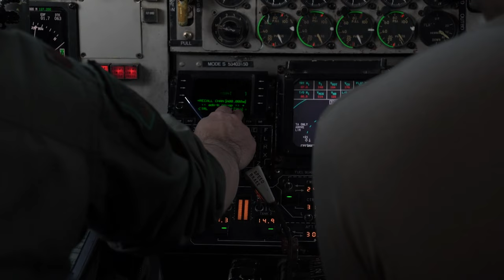22nd Air Refueling Wing refuels 44th FS F-15s and 14th FS F-16s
U.S. Air Force F-16 Fighting Falcons assigned to the 14th Fighter Squadron, Misawa Air Base, Japan, and U.S. Air Force F-15 Eagles assigned to the 44th Fighter Squadron, Kadena Air Base, Japan, are refueled by a KC-135 Stratotanker assigned to the 22nd Air Refueling Wing, McConnell Air Force Base, Kansas, over the Joint Pacific Alaska Range Complex during RED FLAG-Alaska, Oct. 14, 2022.

22nd Air Refueling Wing refuels 44th FS F-15s and 14th FS F-16s
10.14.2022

 RF-A provides integrated joint and multilateral training opportunities in the JPARC, an expansive co-located air and land range with significant potential for co-located air and sea ranges. (U.S. Air Force video by Airman 1st Class Julia Lebens)

Film Credits: Video by Airman 1st Class Julia Lebens